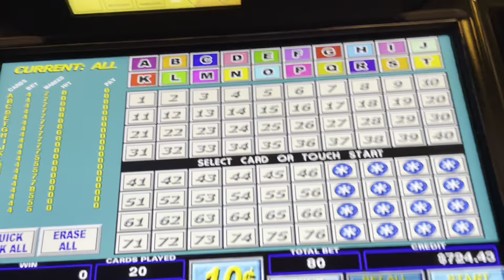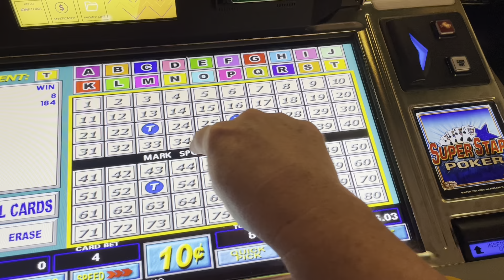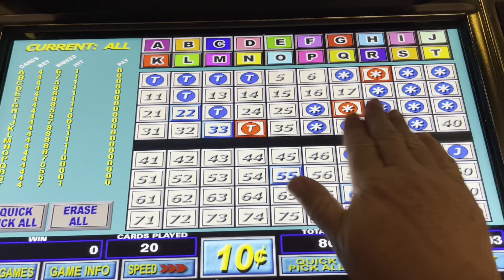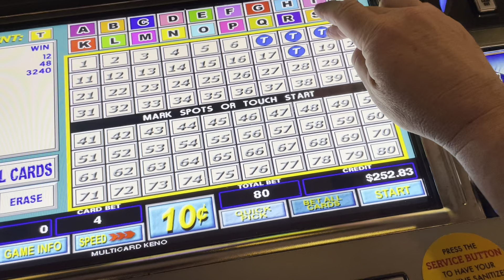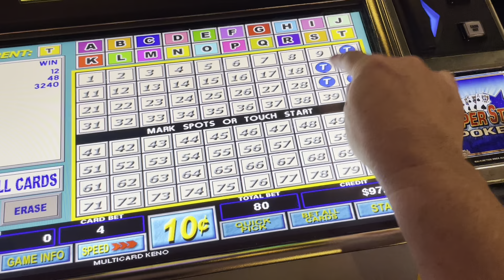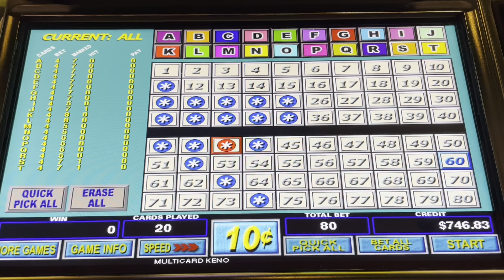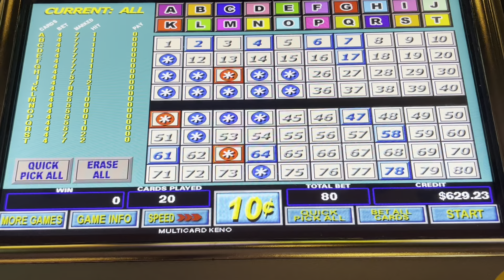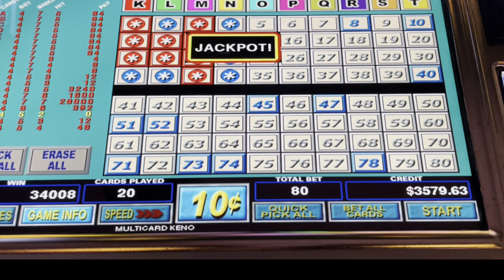$3,400 Jackpot 7 Spot Multicard Keno